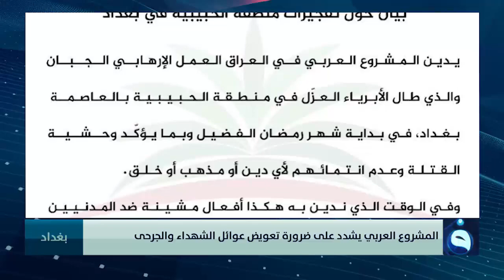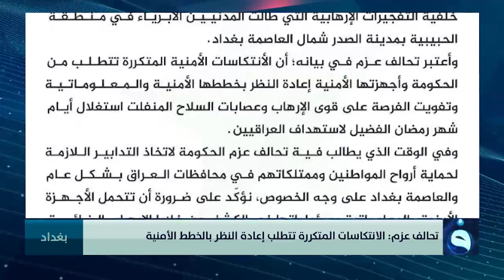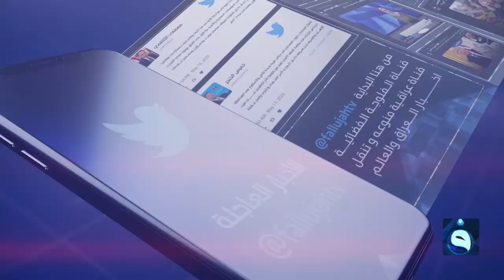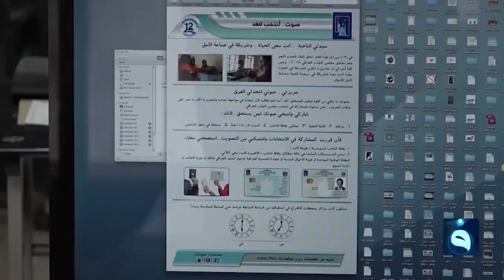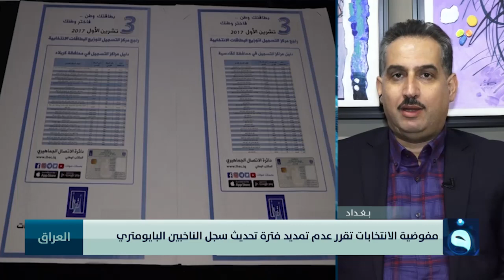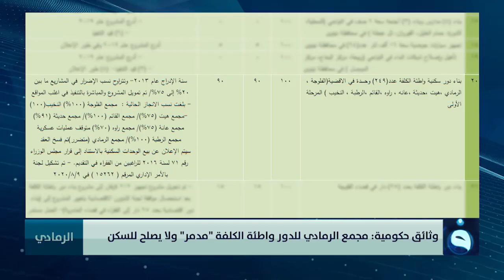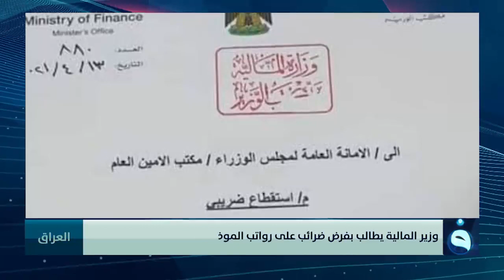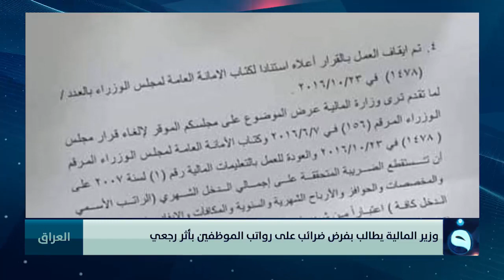نشرة أخبار الثامنة من قناة الفلوجة مع سؤدد طارق 16/4/2021